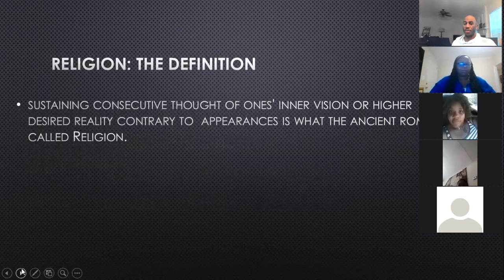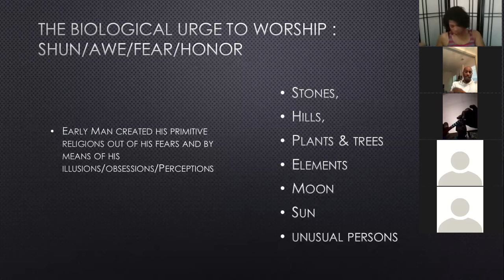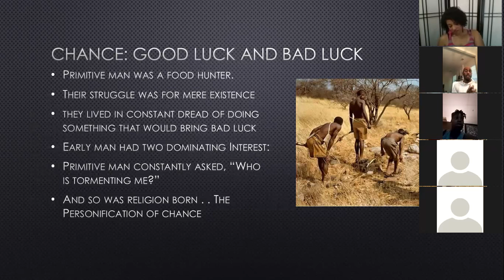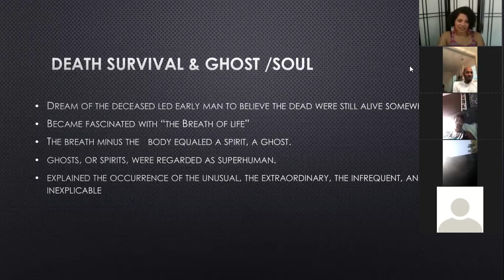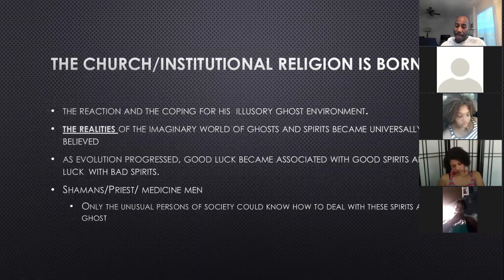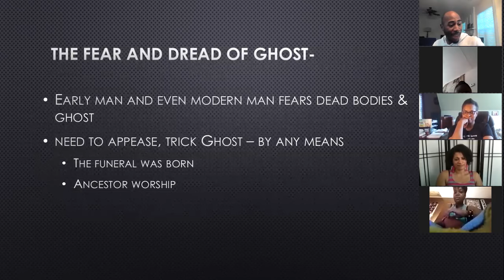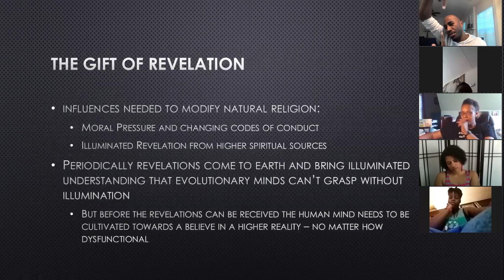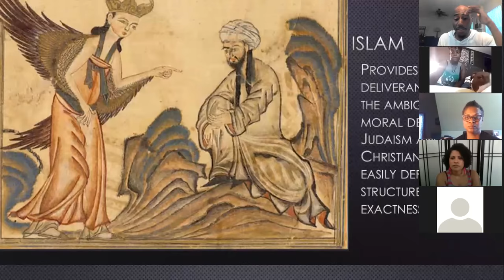Lesson 1: How To Create Your Personal Religion:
Lesson 1 of How to Create Your Personal Religion, Addam from Adam covers:
The Evolutionary Origin of Religion;
The Function of Major Historical Religions;
The Difference between Evolutionary Religion vs. Revealed Religion